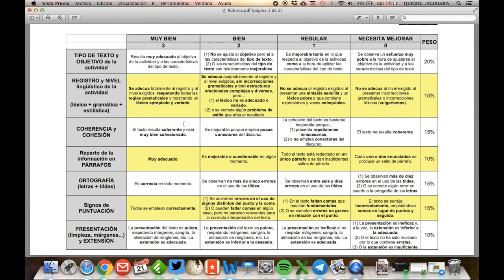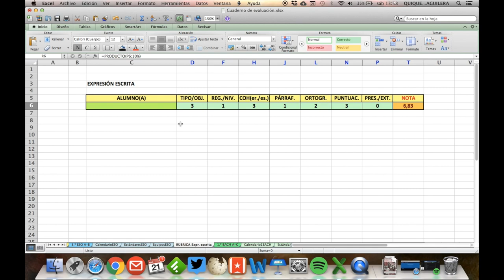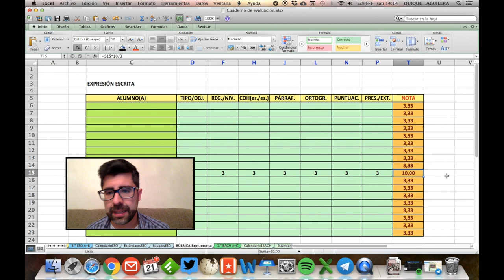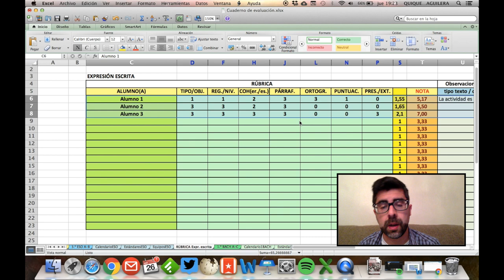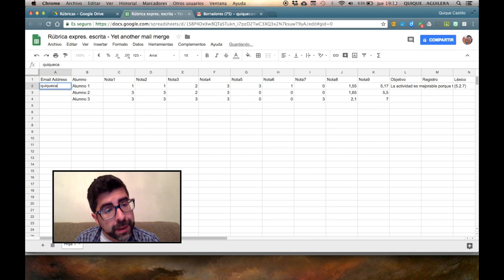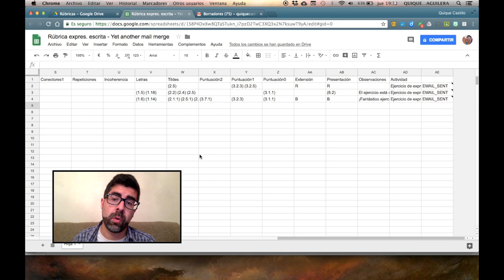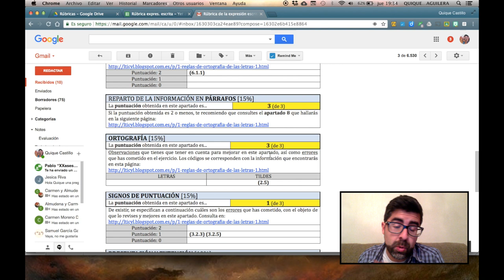Calificar una RÚBRICA con Excel y enviar los resultados con Yet another mail merge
Videotutorial subido a petición de Carmen Iglesias para Inevery Crea.

En él explico cómo calificar un conjunto de rúbricas a través de una hoja de cálculo y cómo enviar posteriormente los resultados, de forma masiva, al correo electrónico de nuestro alumnado, de forma que cada uno pueda conocer sus propias califaciones (y solo las suyas, no las de los demás). Para ello utilizaremos un complemento de Google Drive: Yet another mail merge.